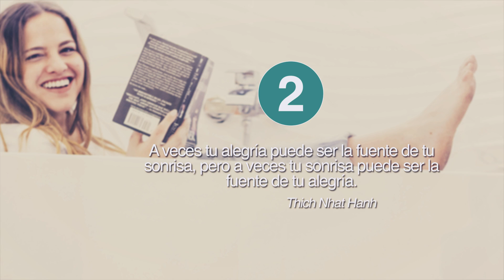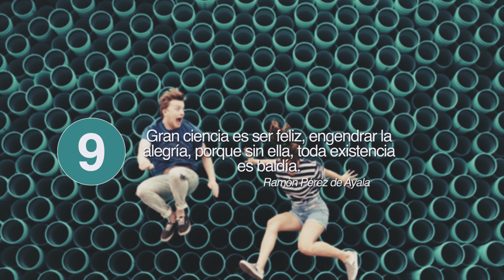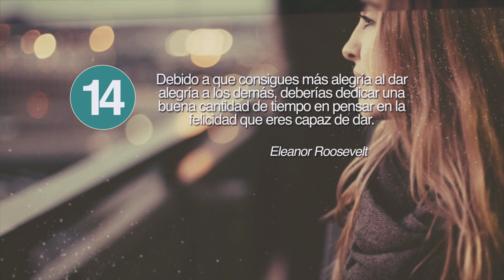20 Frases de alegría para combatir cualquier obstáculo ✌️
En Frases de la Vida sabemos de primera mano que nuestra existencia debe enfrentarse a distintas dificultades que pueden acarrear sufrimiento. No obstante, queremos defender el mantenimiento de una sonrisa como arma para superar cualquier obstáculo, y es por este motivo que hoy queremos compartir contigo una selección de frases de alegría para destacar el papel tan importante que tiene en nuestra vida y que no hay que perderla nunca.

Y es que siempre debemos actuar de la forma más inteligente y consciente posible, exprimiendo un aprendizaje de todas nuestras experiencias, en especial aquellas que puedan causarnos dolor. Estas frases de alegría que siguen a continuación te ayudarán a valorar cada instante y cada persona; pero sobre todo, a quererte a ti mismo. ¿Te vas a perder la motivación que desprenden estas frases de alegría? ¡Contágiate de buenas sensaciones!

Sobre Frases de la Vida